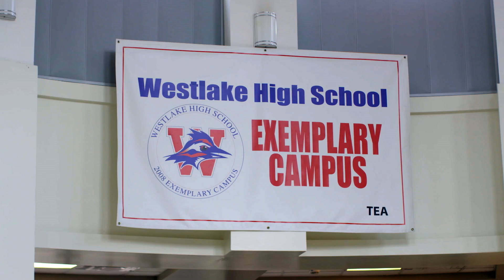Teachers: Florencio from Austin | Uber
Florencio is a geography teacher in Austin who wanted a part-time job on his own terms to help support his family. When he found Uber he was thrilled to earn extra income without sacrificing time with his kids, all while connecting with his riders. Interested in driving with Uber?